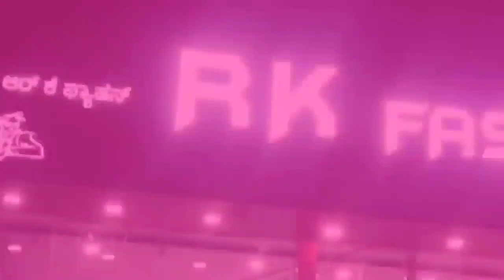ಗಾನ ಗಂಧರ್ವ ಪಂಡಿತ್ ಪುಟ್ಟರಾಜ್ ಗವಾಯಿ ಜನ್ಮದಿನ ರೋಗಿಗಳಿಗೆ ಹಾಲು ಬ್ರೆಡ್ ಹಣ್ಣು ವಿತರಣೆ